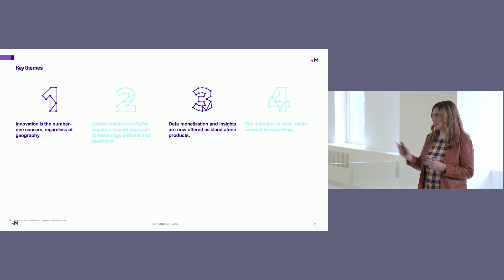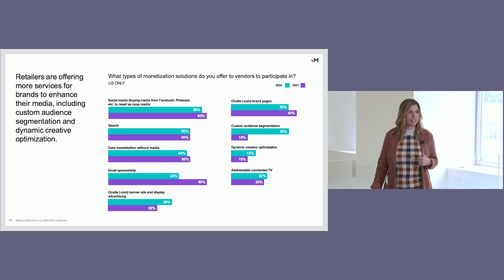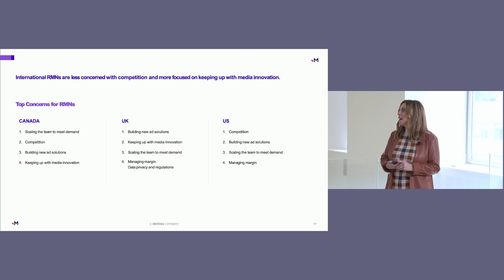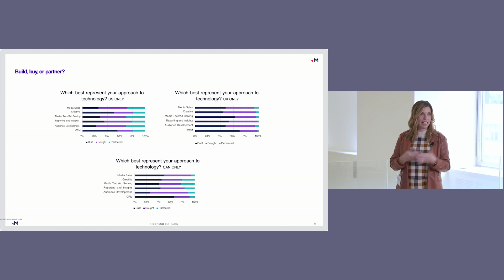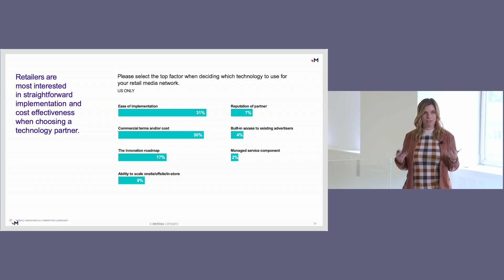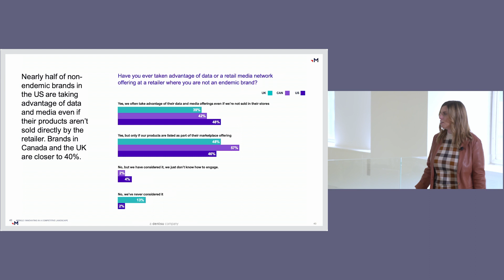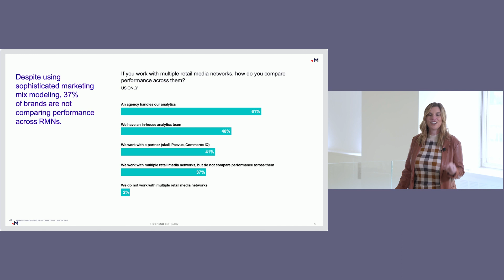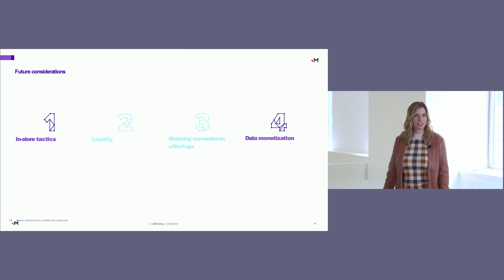Retail Media Research Report Deep Dive | Merkle